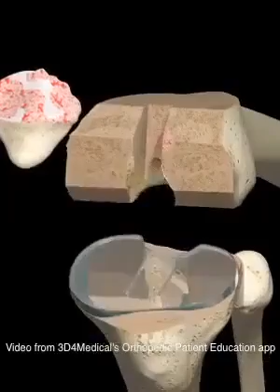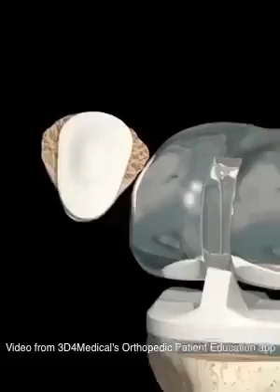Introducing 3D Orthopedic Patient Education And Animation - Dr Shailendra Patil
Boneandjointcare.co.in updates 3D Orthopedic Patient Education software for Orthopedic Surgeons as well as patients education. The award winning 3D orthopedic animations have been used by thousands of orthopedic surgeons for online patient education.